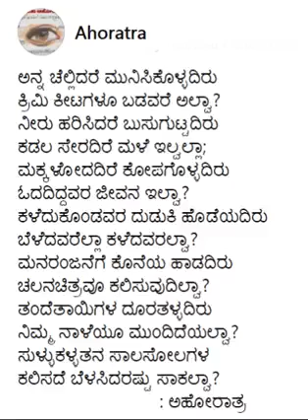ಅನ್ನ ಚೆಲ್ಲಿದರೆ ಮುನಿಸಿಕೊಳ್ಳದಿರು.!